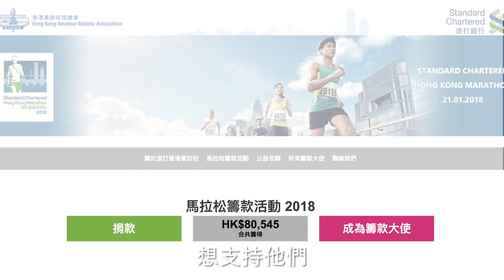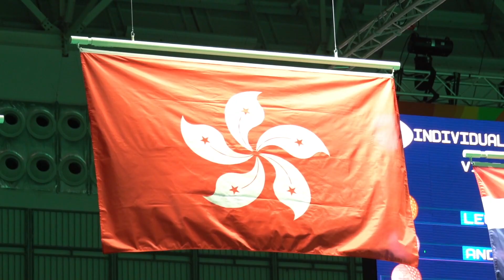齊撐殘奧精英💪🏻🏆｜黃金寶、郭永出戰渣馬 為殘疾運動員籌款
【齊撐殘奧精英】退役後的黃金寶不時跑跑步，嚟緊1月更會參加渣打香港馬拉松，為殘疾運動員而跑！

佢同香港草地滾球視障運動員郭永近日一齊練跑，更呼籲大眾透過馬拉松籌款活動網上平台 )，成為籌款大使、捐款予香港殘奧會或贊助跑手，支持香港殘疾運動員跑得更遠，變得更強！一齊聽聽兩位點樣齊撐殘奧精英！